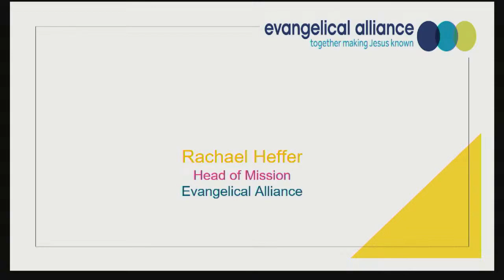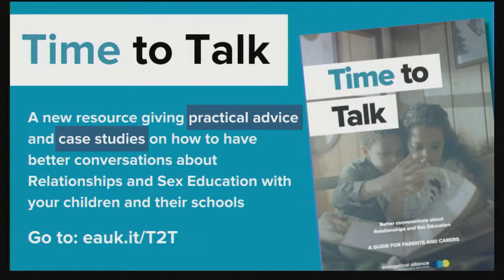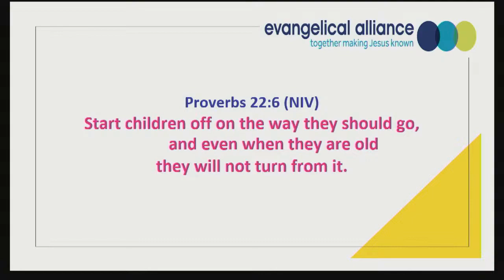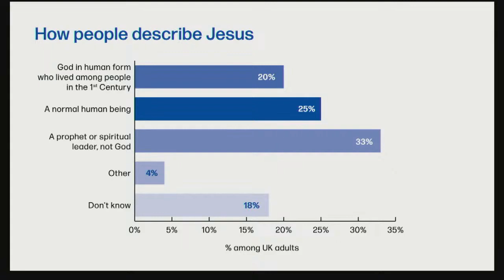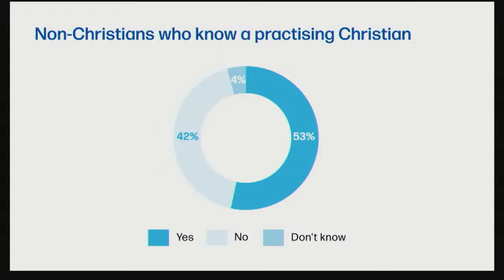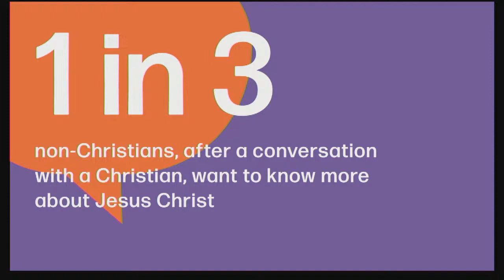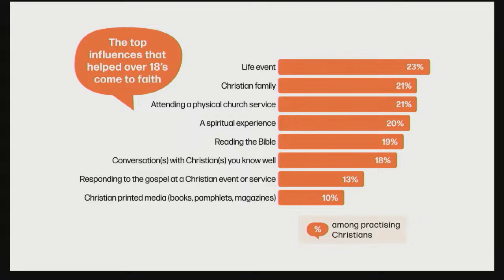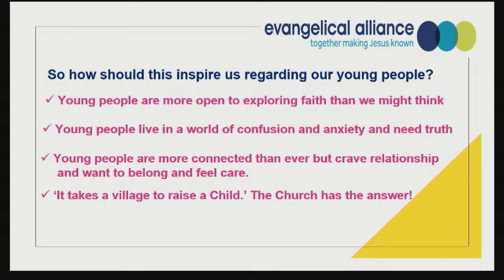GY2 Conference Spring 2024 - Keynote Speaker Rachael Heffer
Rachael Heffer's address to the Ipswich Deanery Spring Conference 2024